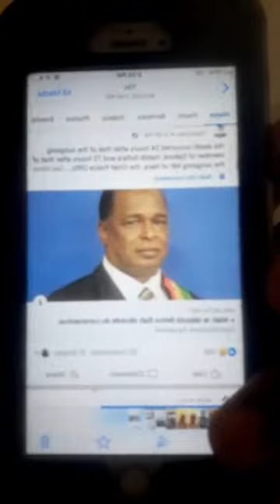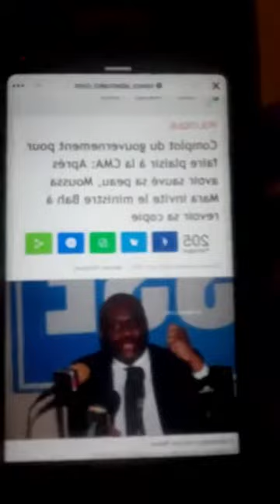Sekou Tounkara - Voici le complot du président IBK dénonce par Mara. Voici les raisons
Sekou Tounkara - Voici le complot du président IBK dénonce par Mara. Voici les raisons qui poussent les gens contre Ras Bath.